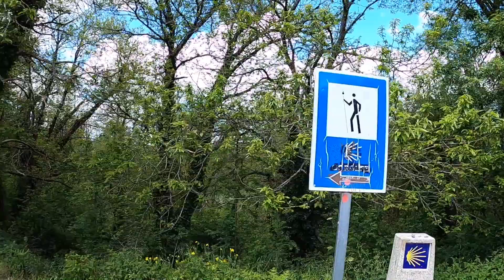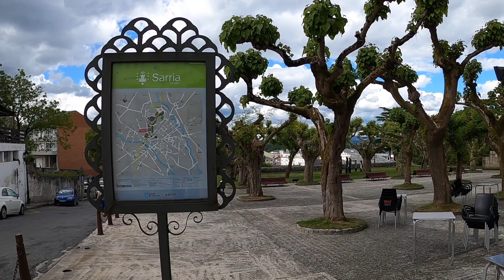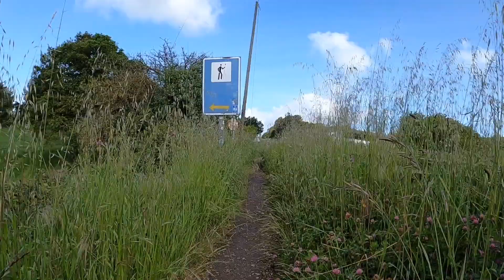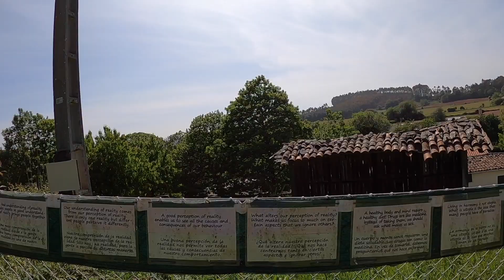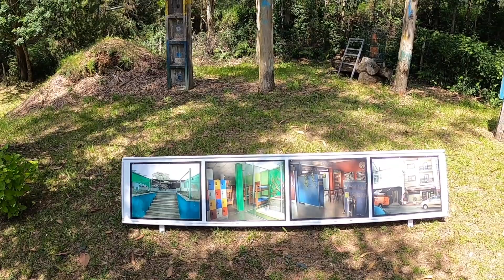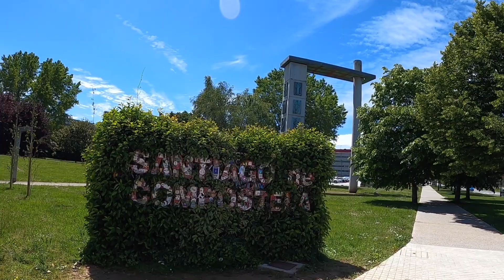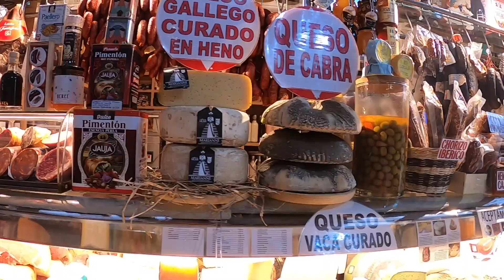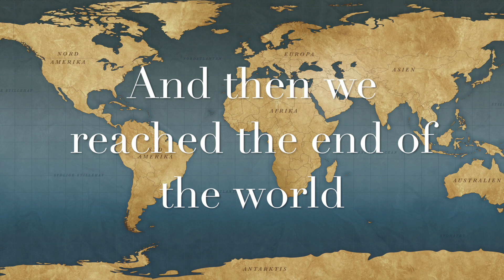Camino de Santiago 2021 (Kratluskerne on tour)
Highlights from the 6 days walk on the French way from Samos to Santiago de Compostela in May 2021.